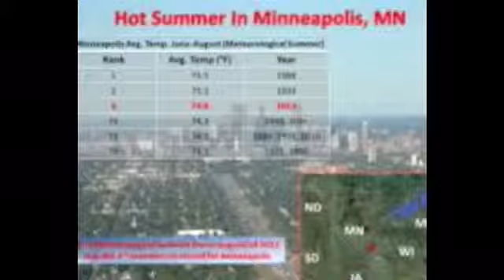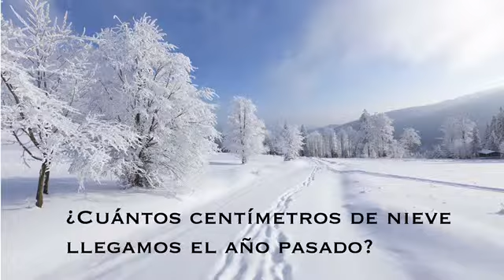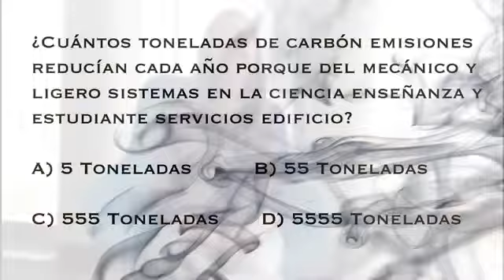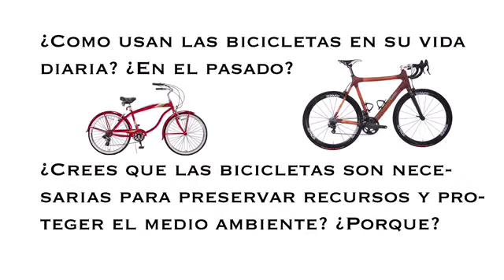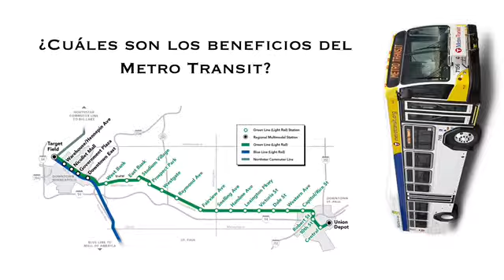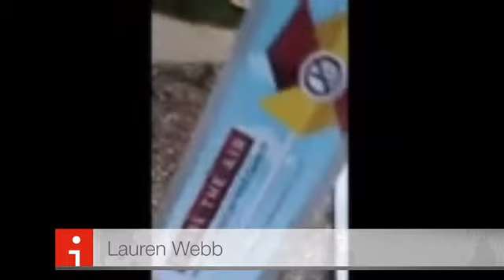El Videoblog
description